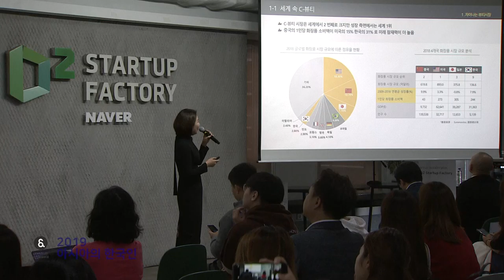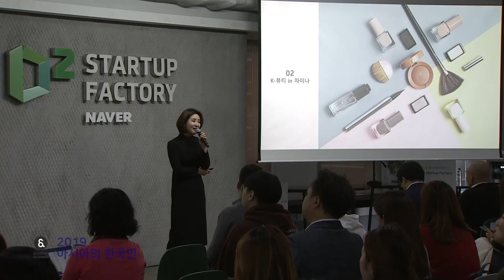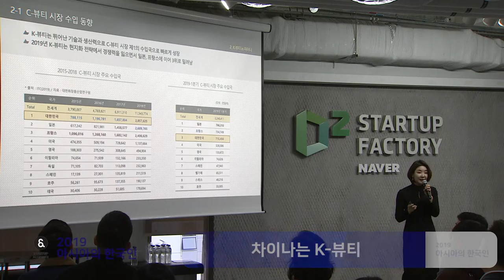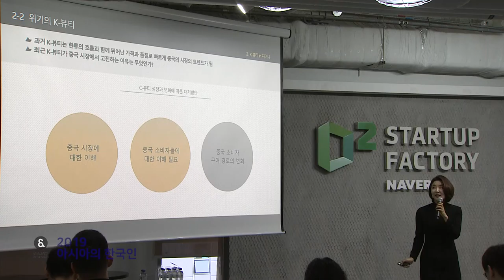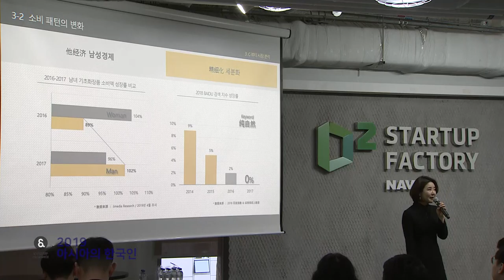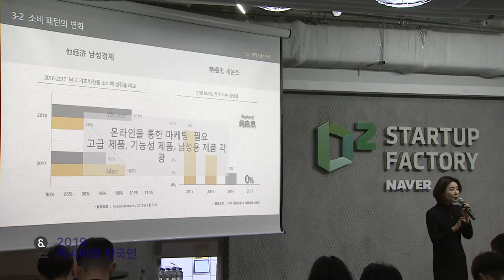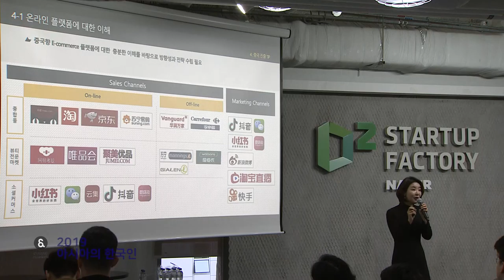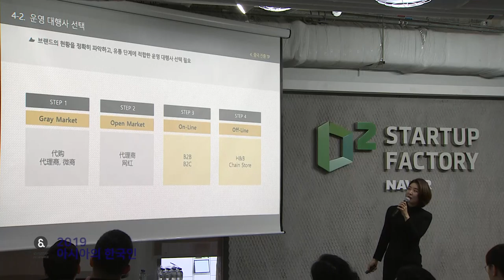[아시아의 한국인 2019] 차이나는 K-뷰티 (김아리 이사-비투링크 중국 온라인 사업부)